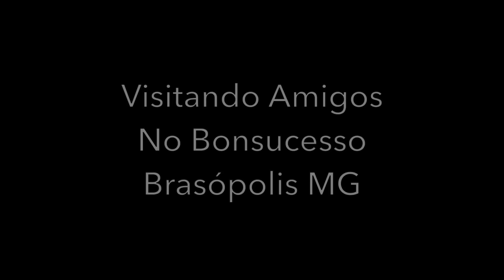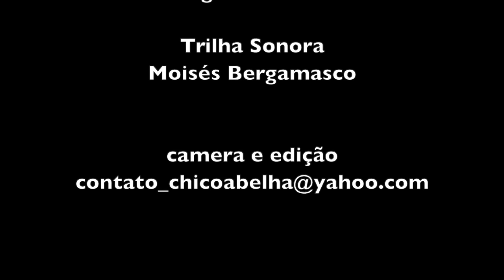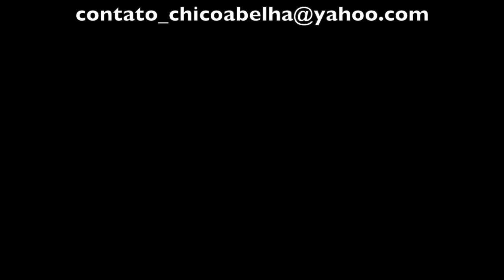VOCÊ SABIA QUE FRANGO CAIPIRA EMAGRECE? ASSIM DIZ O TIO SILVESTRE...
Uma visita de domingo aos amigos no Bairro do Bonsucesso em Brasópolis MG, no recanto da família Dias.

Os videos da geléia de hibisco no Canal da Penha Dias está no link abaixo

A trilha sonora foi gentilmente cedida pelo meu amigo Moisés Bergamasco.